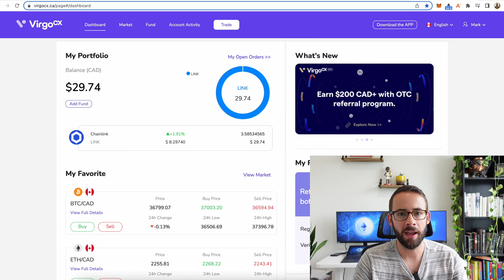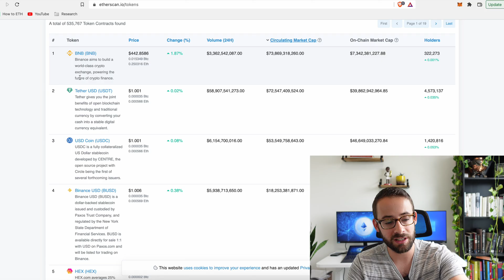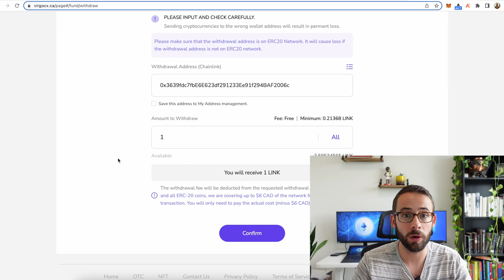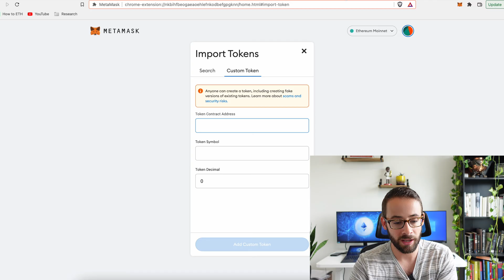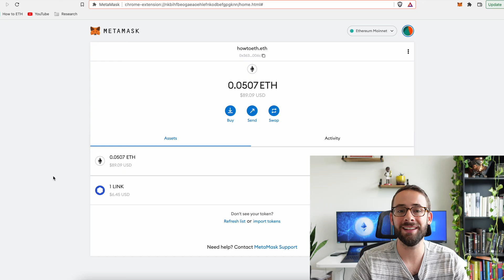How to send TOKENS to METAMASK (ERC-20 token Step-by-step Guide)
If you've unsure how to send ERC-20 tokens to your ethereum wallet, then this video is for you. I'm using Metamask but the same exact process applies to all wallets with an ethereum account (including Ledger, Trezor, and other hardware wallets).

GEMINI (Get $10 in BTC when you trade $100 USD or more)

NEWTON (Get $25 dollars when you deposit and trade $100 CAD)